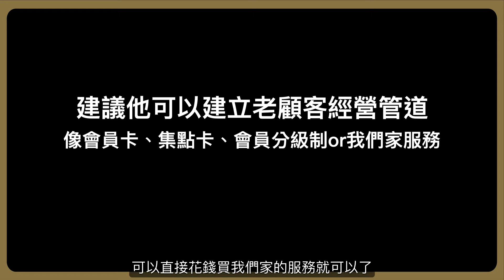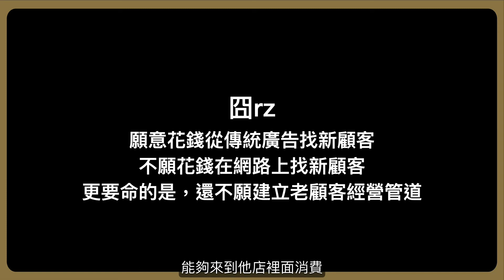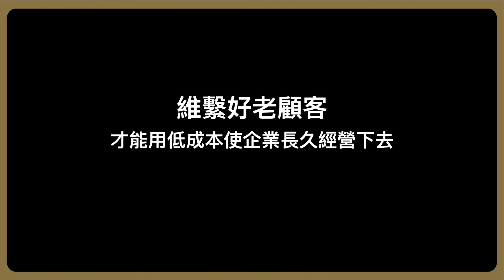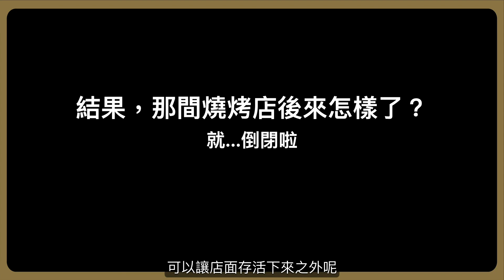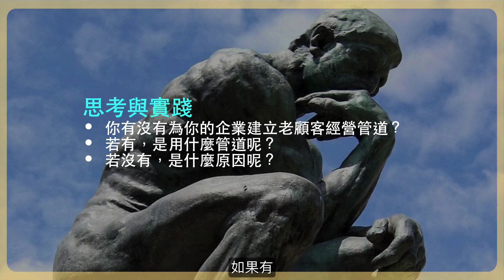開店就要一直找新顧客？ 不，這件事你沒做好，依然會倒店...